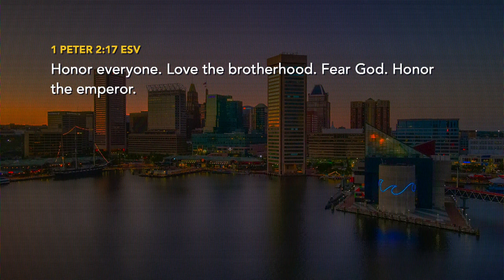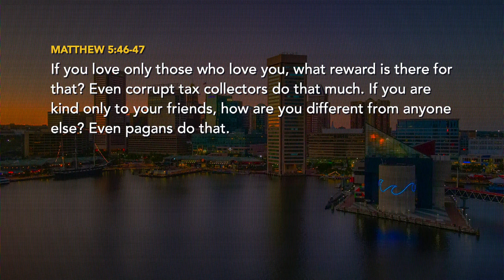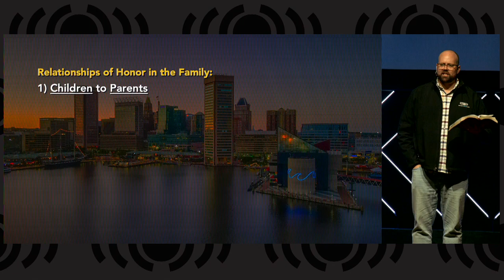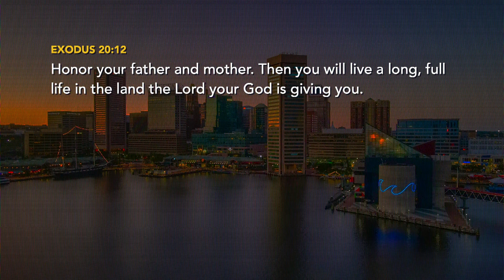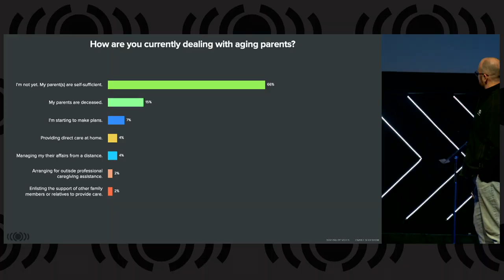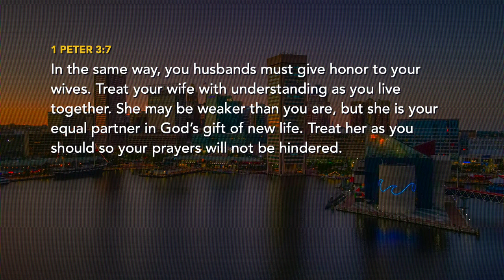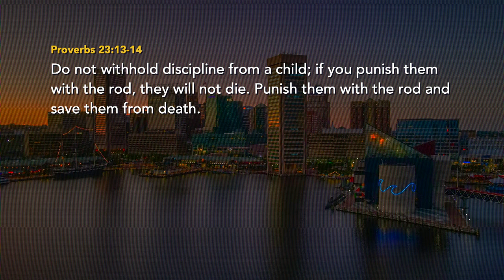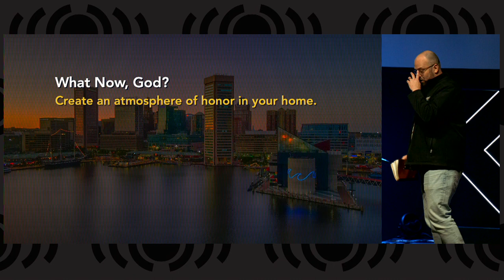Family Matters - An Atmosphere of Honor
Today Pastor Matt delivers week three of the Family Matters series of sermons.  Today's message is An Atmosphere of Honor, in which we will learn what honor is and how to create an atmosphere of honor within our families.